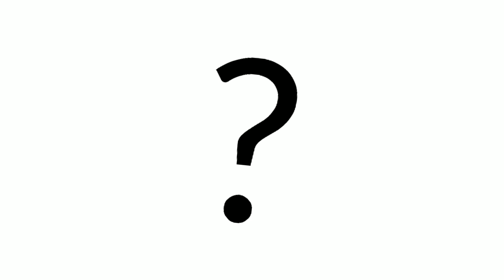BUNZO THE BUNNY + WOMAN + PJ PUG-A-PILLAR = ??? (FNAF ANIMATION)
Like and write a comment under this video. It makes me happy and inspires me to create new poppy playtime animations!

Poppy Playtime characters: Huggy Wuggy, Kissy Missy, Mommy Long Legs, PJ Pug A Pillar, Bunzo Bunny, Huggy Buddies, Poppy Doll, Prototype, experiment 1006, CatBee, Bron, Boogie Bot, Shredder, Daddy Long Legs, Baby Long Legs and more...